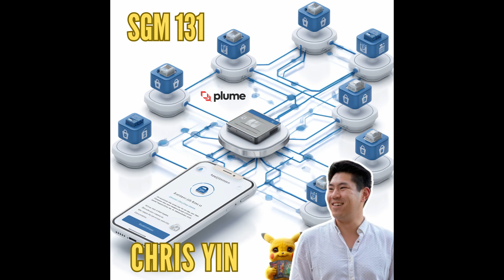Chris Yin | The Future of Real-World Assets on Blockchain | SGM 131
In this episode, we sit down with Chris Yin, CEO and Co-Founder of Plume, a startup revolutionizing how we tokenize real-world assets (RWAs). Plume recently raised $10 million in seed funding, and Chris Yin shares how their approach differs from what’s been done before.

What Makes Plume Different?
Chris dives into how Plume is leveraging blockchain technology to create a permissionless, modular Layer-2 solution that simplifies the process of asset tokenization and compliance. He explains why past attempts at tokenizing RWAs failed and how Plume is ensuring that this time, it’s different—focusing on real utility rather than speculation.

The Future of Tokenization and Blockchain
From stablecoins to tokenized sneakers, we explore the future of DeFi, TradFi, and how real-world assets will play a pivotal role in the evolution of blockchain technology. Chris also touches on what the third phase of this revolution might look like and how Plume plans to stay at the forefront.